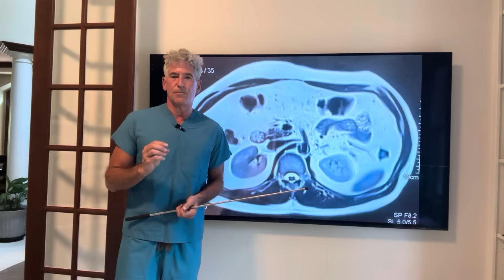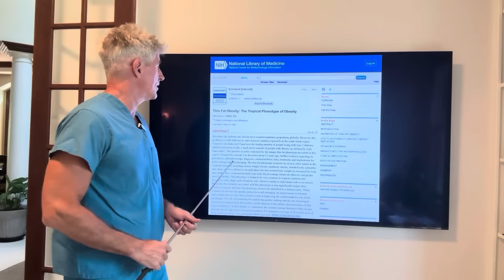New VEGAN Client from India: ^^^Visceral Fat, TOFI, Why Vegans & Everyone should be scanned by MRI.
Ready to START transforming your body?
Want to WORK with me 1-on-1?

If you’re new to my channel, my name is Dr. Sean O’Mara. I’m a Health Optimization Physician, which means I help people get rid of chronic disease and take their health to the next level without using pharmaceuticals or surgeries. I’ve spent the last 15 years researching and practicing the real secrets to health optimization myself. Since anyone can say anything online these days, let me give you some details you can look up and verify for yourself.

46 yrs old: Overweight and suffering from heart disease, back pain, and sleepless nights. I was diagnosed with atherosclerosis, Barrett’s esophagus, and degenerative joint disease.
47 yrs old: Doctors recommended surgery and more meds. I wasn’t ready to accept that.
48 yrs old: Received a research grant from the National Science Foundation.
48 yrs old: Spent the next 7 years studying disease at its root—working 4 a.m. to 7 p.m. every single day, all while supporting my family with a part-time job.
49 yrs old: During my research, I found the breakthrough: visceral fat, the hidden fat deep inside the body, was linked to nearly every chronic disease.
51 yrs old: I uncovered the key to reversing disease—eliminating visceral fat.
53 yrs old: I removed all my visceral fat. With it, I reversed every health issue—heart disease, back pain, atherosclerosis, and more.
54 yrs old: I dedicated my life to helping others achieve the same results.
55 yrs old: Started working with high performers—entrepreneurs, athletes, and executives—to optimize their health naturally, without relying on drugs or surgery.
61 yrs old: I’ve shared my journey with thousands and helped 200+ clients eliminate their visceral fat and reverse chronic disease.

Today: I work with people who want to optimize their health and appearance to match their level of success. We’re not just talking about removing disease. We’re taking health to levels that most doctors and pharmaceuticals say is impossible.

To everyone out there struggling with their health, you’re either writing a story of recovery or you’re still trapped by disease. The bigger the problem, the more incredible your comeback story will be!

Keep going. Your health is worth fighting for.

Never quit,
Dr. Sean

P.S. Don’t just grow older... grow better!

FULL DISCLOSURE
I make content because I want to make a real difference—on a longer timeline than most. I want to build trust with people who are serious about optimizing their health and work together to turn their lives around.

Hygiene Product Recommendations
Travel Essentials
Supplement Recommendations
Healthy Home & Household Recommendations
Fitness Product Recommendations
Food and Dietary Product Recommendations

I love my new client Vijay from India. Watch this video on this motivated and courageous Vegan who like many of my followers wants to optimize his health.